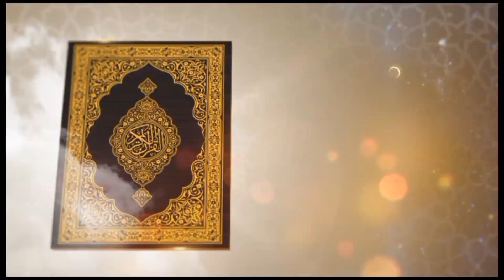🔴Kajian singkat (Ep 02)"Alam Dunia ",bersama Muchlis Djailani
Kitab terjemahan beberapa Kitab bahasa Arab